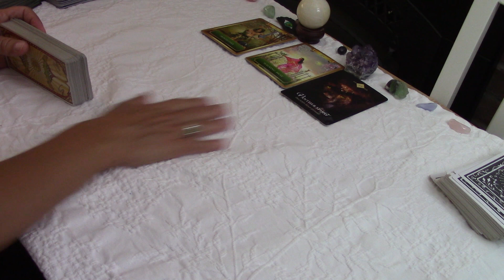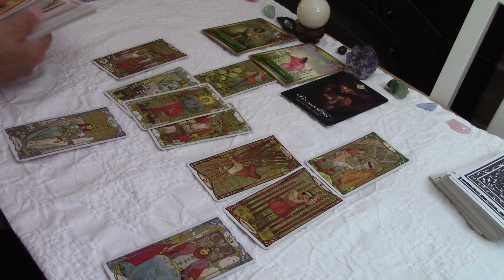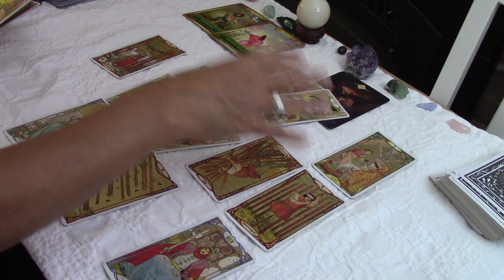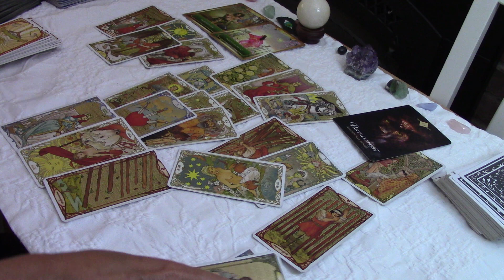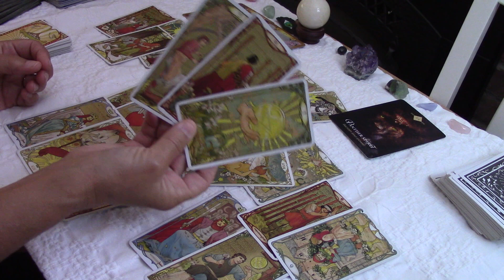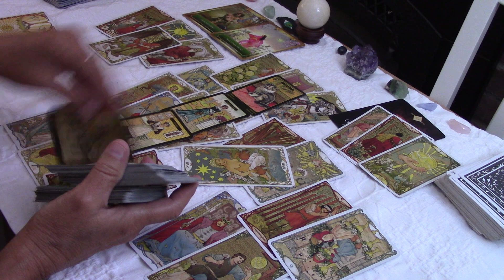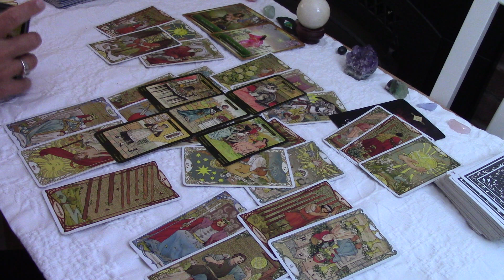CANCER~It's Best YOU WALK AWAY FROM SOMEONE ~ FOR A FRESH, LIBERATING START..LOVE OCTOBER 2021